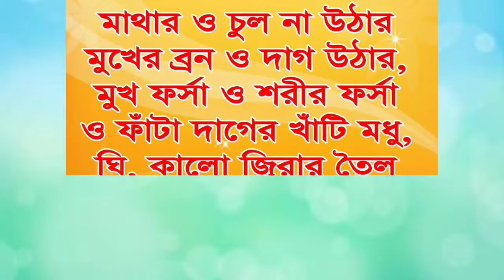যেইখানে মুসলিমরা নির্যাতিত সেইখানে ইসলামের বিজয় সাহসী বক্তার চমৎকার বয়ান Maulana Ismail Siraji Saheb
🌹আমাদের      umk Islamic media    ,,,,,
 আপনাকে স্বাাগতম

মাওলানা_ইসমাঈল_সিরাজী_সাহেব_Latest_waz_mahfil _2021#

👉 ভিডিওটি আমলের নিয়তে সুনুন
 এবং শেয়ার করুন

👉কারন আপনার একটা শেয়ারের কারনে অন্য একজন ভিডিওটা দেখে আমল করলে এর সমান সাওয়াব আপনিও পাবেন

উজানী মাহফিলের_ওয়াজ_২০২১

♦আমাদের পেইজে লাইক করে রাখুন